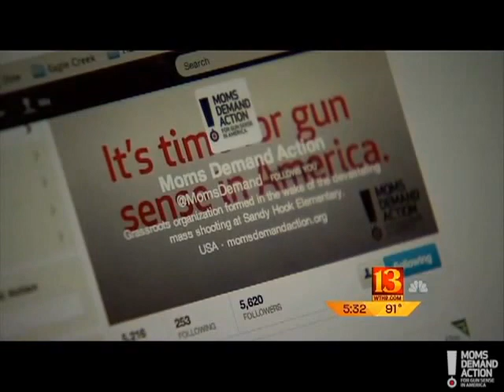Moms Demand Action Challenges Starbucks Policy on Guns WTHR July 16th, 2013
ZIONSVILLE -
An Indiana woman is leading a charge to keep guns out a popular coffee shop.

Indiana law allows Hoosiers to legally carry a gun if they have a permit. A Zionsville mom says Starbucks should join other businesses to ban guns at their stores, regardless of the law.

"This picture of a man at Starbucks with his Glock and two cups of coffee and a scone," said Shannon Watts, founder of Moms Demand Action for Gun Sense in America.

Watts showed Eyewitness News a picture from a follower on Twitter who's mad she's asking Starbucks to change their gun policy.

"I did not realize that I was taking my kids to Starbucks and they could be standing next to someone with a loaded weapon," said Watts.

The Zionsville native started the online organization days after the school shooting in Newtown, Connecticut.

Moms Demand Action has 100,000 members in nearly 40 states.

The moms want increased background checks, assault weapons out of the hands of civilians, and ammunition purchase tracking.

Starbucks' policy is to follow local law.

But other corporations like Disney, Target, and Toys R Us have their own set of rules that ban carrying guns on their property.

Moms Demand Action for Gun Sense In America is targeting Starbucks and four other companies because they say it's about corporate responsibility. "Starbucks has banned smoking 25 feet outside stores. It is illegal to smoke 25 feet of the store and even with electronic cigarettes, yet they are allowing guns in the store. That's hypocrisy," Watts said.